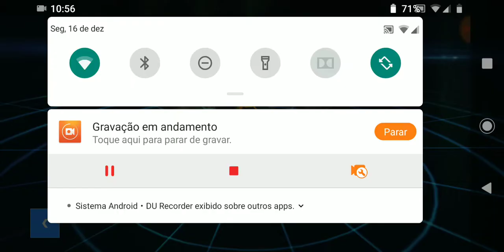MELHOR JOGO DA HOT WHEELS INFINITE LOOP PARA CELULAR .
PRA MIM ESSE JOGUINHO PROMETE SER MUITO MASSA,.
BOA JOGABILIDADE E UM BELO GRÁFICO ..
SEI QUE TEM UMA COMPETITIVIDADE DIFÍCIL MAIS DA PRA JOGAR DE BIA..

ME SIGAM NO INSTA: @ESMAELALEIXO